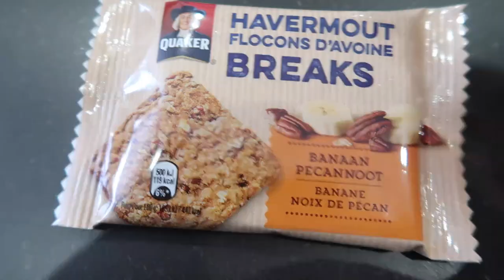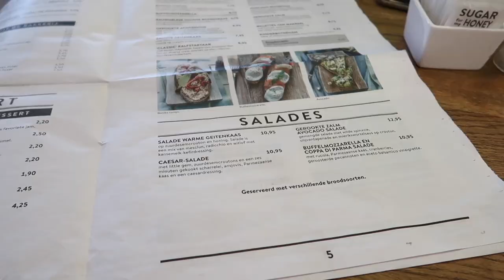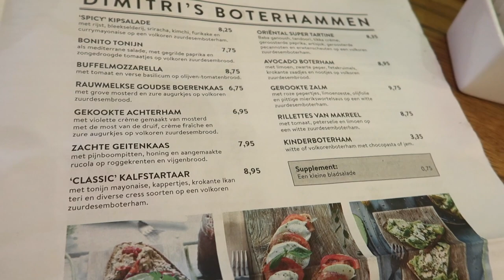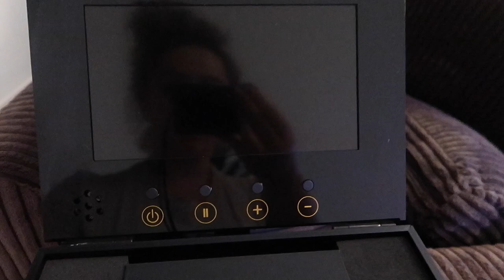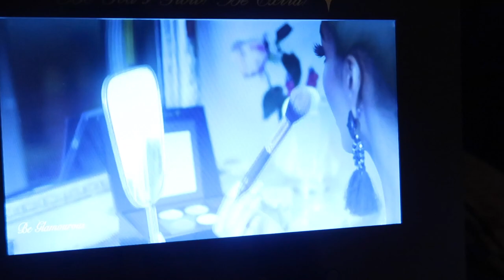LEUKE PLANNEN! - VLOG 142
Vandaag neem ik jullie mee op werk, krijg ik een peeling bij Derma Kliniek, heb ik een meeting met Sherosshair en show ik jullie mijn nieuwe bril, PR pakket & lashes van Fabulashes. Kijk je mee? :)